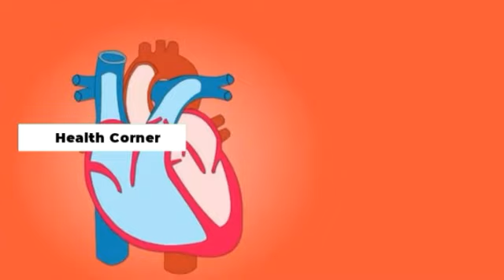LADY GAGA NAG ALOK NG PABUYA PARA SA KANYANG MGA ASO $500,000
* Pls do watch my video *
about my Join button what my Perks features

PLS DO LIKE, HIT THE BELL AND SUBSCRIBE MY CHANNEL OR YOU CAN CONTACT ME AT YOU CAN FOLLOW ME ON IG @Leslykimmartin YOU CAN FOLLOW ME ON TWITTER @alhelicorcuera YOU CAN LIKE MY PAGE ON FB @AMJALES